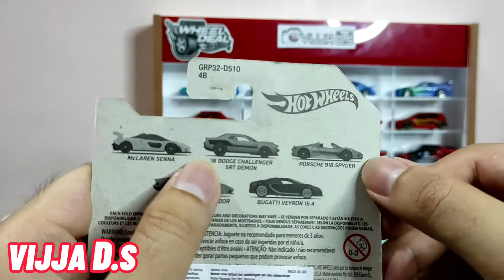HOT WHEELS BUGATTI VEYRON TERBARU 2021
Hallo Guys

Kali ini kita Unboxing Hot Wheels Bugatti Veyron Terbaru 2021
Dalam seri ini, Bugatti merupakan inceran yang utama
Mari kita lihat detailnya 😎🔥